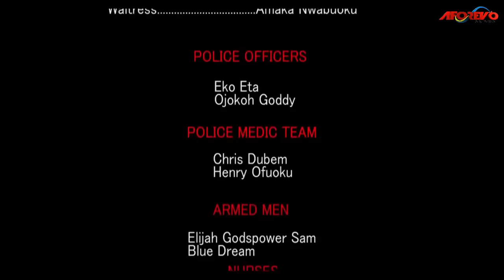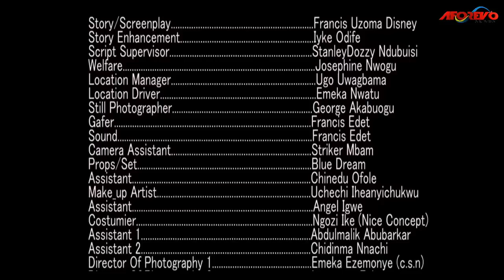LOVE STRUCK (Onyii Alex & IK Ogbonna) -Brand New 2023 Nigerian Movie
A young Widow came back from the united state to avenge the death of her husband. Will she succeed ?